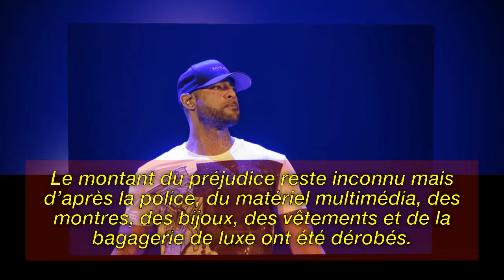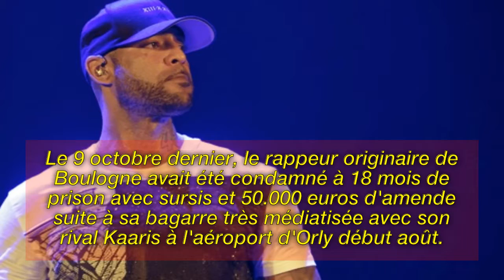Le domicile du rappeur Booba cambriolé à Boulogne-Billancourt- Pvt44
Image de la licence CC:
Https: // Plaughter.com